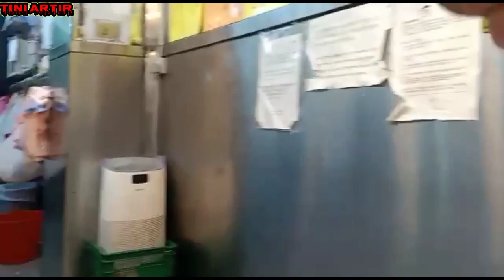🔵 VLOG TKW HONGKONG BELI BEBEK PANGGANG,, AYAM !!!!@tiniartir5716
Assalamualaikum wr wb vlogtkw hongkong belibebek pangang ayam @tiniartir5716